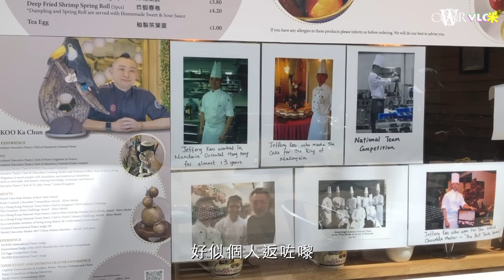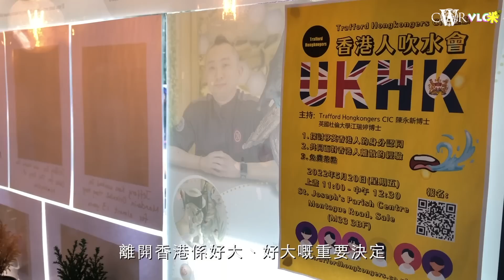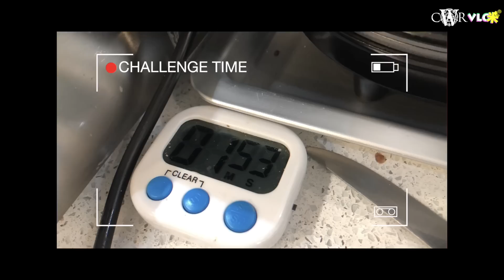Vlog咪｜星廚Jeffrey Koo移英出戰Bake Off＊絕密公開芒果拿破崙秘訣＊香港甜品師都有能力海外開舖＊頂唔順香港教育制度 想仔女有返個童年｜HK Pastry Chef in Sale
Vlog咪，Vlog與扑咪的結合，「扑咪」是新聞術語，即是即場訪問。來到英國倫敦，當然想知道更多人對不同事的看法，所以Vlog的時候，我們都會盡量加入「扑咪」元素。

留意返，呢個系列我哋特登用返廣東話字幕，傳神啲，咁先係Video Blog嘅原意吖嘛~

今集《Vlog咪》訪問咗出戰《Bake Off：Professionals》嘅Jeffrey Koo，分享佢移英後點滴。佢話移民完全係為咗一對仔女，希望佢哋接受正常教育，能夠享受學習，以及有一個愉快童年。

而佢自己就好想打破一個宿命，「法國廚嚟香港開餐廳就排晒長龍，香港廚好似唔太馨香咁」，而家在異地開舖，佢目標係話畀人知，香港廚、香港餅師都可以將品牌做得有聲有色。

繼續・Willa有感：

今輯「曼城篇」，第一集我哋訪問咗CLS Hair三位型男，然後去咗Hea - Toast and Dessert，嚟到最後一站，我哋去埋A Little Sweet。

起初計劃時，並無聯想太多。訪問後同剪片時先發現，經歷緊CLS日子，用Hea嘅心態去對抗，喺呢場漫長、未有終點嘅旅途上，我哋都需要A Little Sweet，先可以並肩走下去。

也多謝大家一直支持《Vlog咪》，我哋會繼續努力㗎。